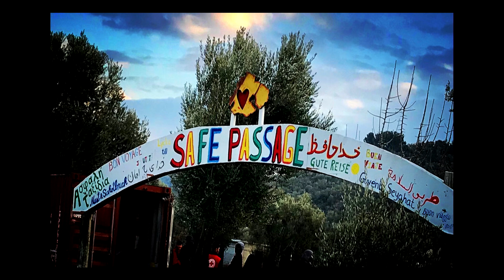A Talk With... John Keenan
The Senator talks about his recent trip to a refugee camp on an island off of Greece.  The interview includes photos taken by Senator Keenan during his visit.